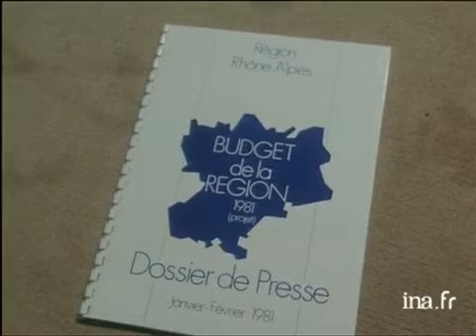Interview de Michel Durafour, président du Conseil régional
19 janvier 1981
Interview de Michel DURAFOUR, président du conseil régional, sur la façon dont il compte diriger les travaux du Conseil. politique; archive television; archive tv; ina; inna; Institut National de l'Audiovisuel; french tv Images d'archive INA